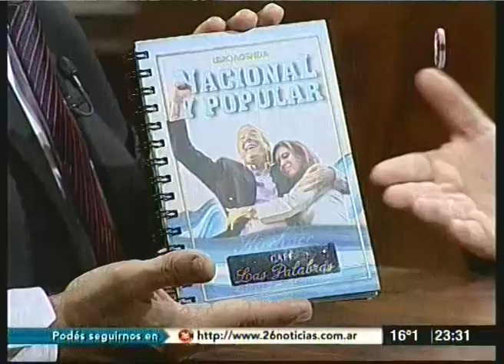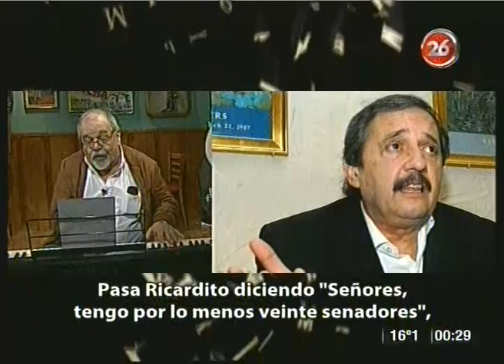Café Las Palabras 07-10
Viene al café Roberto Feletti, candidato a Diputado por el FPV. Además homenajeamos a Mercedes Sosa con Fabián Matus, su hijo. Celebramos el aniversario del nacimiento del General Perón con el poema "Venite para octubre" de Abruzzese y por si fuera poco también nos visita Lucas Ghi, Intendente de Morón.